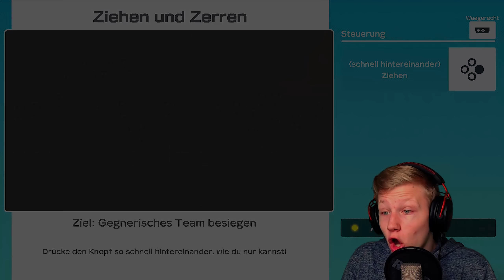"RAGEN AM STRAND! 😡" | Super Mario Party #33 | Rippelz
Let's Play Super Mario Party #33 [1440p/2k | German/Deutsch | 60FPS | Nintendo Switch | Blind | 100% | Greenscreen] "RAGEN AM STRAND! 😡" | Rippelz

«SOCIAL MEDIA»

Playstation-Network: RippelzYT

Endlich wieder ein gutes Mario Party?! (2018)

«SOFTWARE & HARDWARE»

- 16GB RAM (2x 8GB / 3000MHz)
- 550W Netzteil
- 2TB HDD (WD Blue)
- 4TB HDD (WD Blue) (Nur für Videos)
- 120GB SSD (Sandisk Plus)

Schnitt: Adobe Premiere Pro CC 2018
Aufnahme (Bild & Sound): OBS Studio
Aufnahme (Stimme): Audacity
Designs: Adobe Photoshop CC 2018
Intro & Outro: Adobe AfterEffects CC 2018